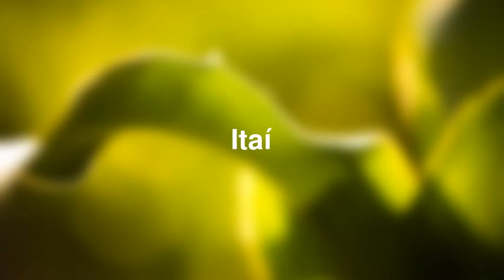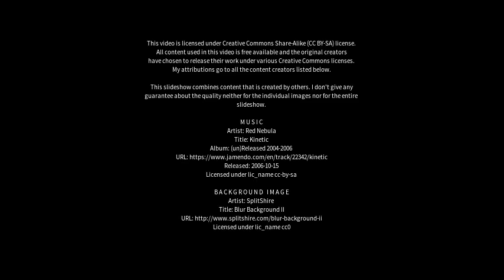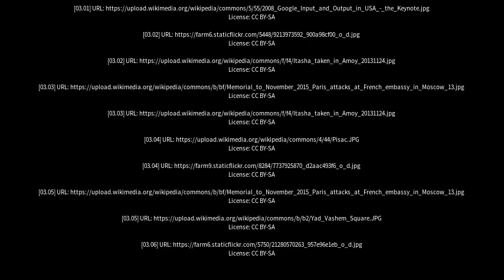Best places to visit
Best places to visit - Itaí (Brazil) Best places to visit - Slideshows from all over the world - City trips, nature pictures, etc.